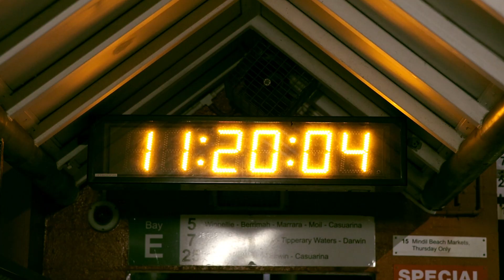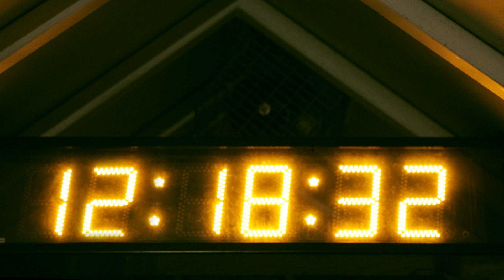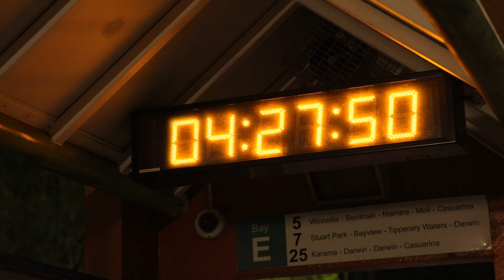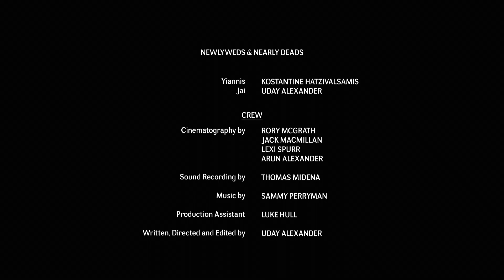Newlyweds & Nearly Deads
A young man misses the last bus home and has to stay overnight at the bus shelter, where a mysterious stranger meets him and takes him for a journey.

Premiered at the Deckchair Cinema Darwin.

Starring
Kostantine Hatzivalsamis as Yiannis
Uday Alexander as Jai

Cinematography by
Rory McGrath
Jack MacMillan
Lexi Spurr
Arun Alexander

Sound Recording by
Thomas Midena

Sammy Perryman

Production Assistant
Luke Hull

Uday Alexander